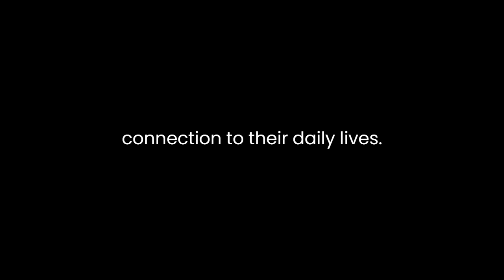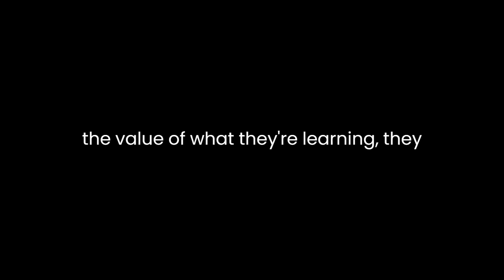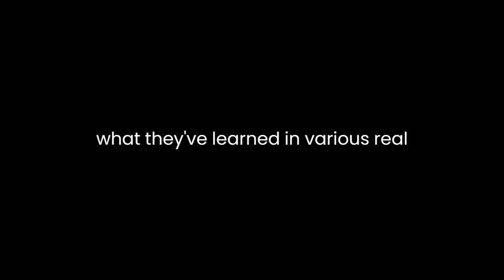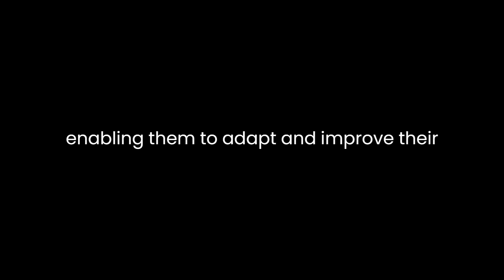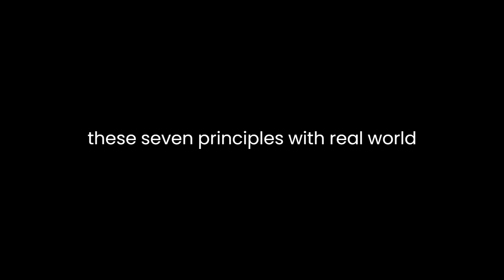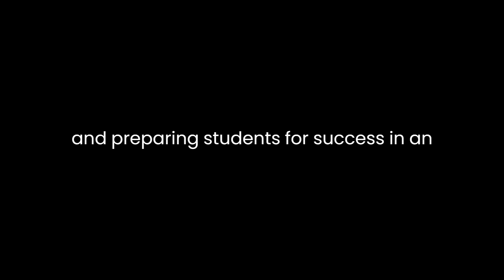"Making Learning Whole" By David N. Perkins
"Making Learning Whole: How Seven Principles of Teaching Can Transform Education" by David N. Perkins is a thought-provoking exploration of the challenges and opportunities in modern education. Perkins, a renowned educator, and researcher, introduces seven key principles for transforming the way we teach and learn. This literary analysis will delve into the book's core ideas, examining the impact of these principles on education.Perkins starts by highlighting the fragmented nature of traditional education, where students often perceive subjects as isolated entities with little connection to their daily lives. The first principle he introduces is "Play the Whole Game," emphasizing that education should mirror real-world problem-solving. This means students should engage in activities that resemble the complex, integrated challenges they'll face as adults. By immersing students in the 'whole game,' they gain a holistic understanding of the subject matter and its practical applications.The second principle, "Make the Game Worth Playing," underscores the importance of engaging students by providing relevant, meaningful tasks. Perkins argues that education should appeal to students' intrinsic motivation and desire for purpose. When students see the value of what they're learning, they become active participants in their education. This principle advocates for student-centered learning, where their interests and goals are considered when designing curriculum.The third principle, "Work on the Hard Parts," suggests that students should tackle challenging aspects of a subject rather than just sticking to what's easy. Perkins encourages educators to guide students through difficult material, providing support and scaffolding. In doing so, students develop resilience, problem-solving skills, and a deeper comprehension of the subject matter. This principle promotes a growth mindset and a focus on mastery rather than mere surface-level understanding."Play Out of Town" is the fourth principle, emphasizing the importance of exposing students to different contexts and applications of knowledge. Education should transcend the boundaries of the classroom, allowing students to apply what they've learned in various real-world situations. This principle encourages interdisciplinary learning and highlights the importance of transferring knowledge to unfamiliar scenarios.The fifth principle, "Learn from the Team," promotes collaborative learning. Perkins argues that students can benefit from working together, harnessing the power of diverse perspectives and skills. Cooperative learning environments foster teamwork, communication, and a deeper understanding of the subject matter. This principle aligns with the modern workplace's emphasis on collaboration and interpersonal skills.Principle six, "Learn the Game of Learning," focuses on metacognition and reflection. Perkins suggests that students should become aware of their learning processes, enabling them to adapt and improve their approaches to learning. By understanding how they learn best, students become more independent and self-regulated learners. This principle instills lifelong learning skills, which are essential in a rapidly changing world.The final principle, "Change the Game," calls for a continuous evolution of education. Perkins contends that educators should be open to innovation and adapt their teaching methods to meet the evolving needs of students and society. This principle reflects the need for a flexible and responsive educational system that can keep pace with the ever-changing demands of the 21st century.Throughout the book, Perkins reinforces these seven principles with real-world examples and practical advice for educators. He also acknowledges the challenges in implementing these principles, particularly in traditional educational settings that favor standardized testing and content-focused instruction."Making Learning Whole" offers a comprehensive framework for transforming education. It challenges the conventional model of education, advocating for a more holistic, student-centered, and relevant approach. By emphasizing the integration of knowledge, meaningful engagement, resilience, real-world applications, collaboration, metacognition, and adaptability, Perkins provides a roadmap for improving educational outcomes and preparing students for success in an increasingly complex world.In conclusion, "Making Learning Whole" by David N. Perkins is a significant contribution to the discourse on education reform. Perkins' seven principles provide a compelling vision for reshaping education to better meet the needs of students and society. This book is a must-read for educators, policymakers, and anyone interested in the future of learning. It challenges us to rethink our approach to education and work towards making learning whole.